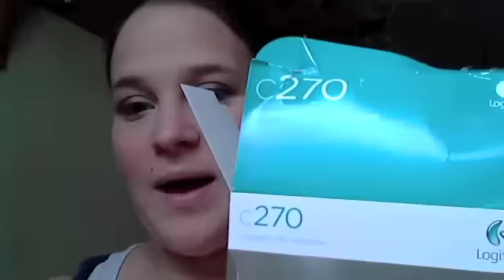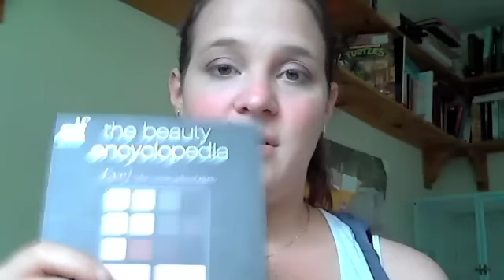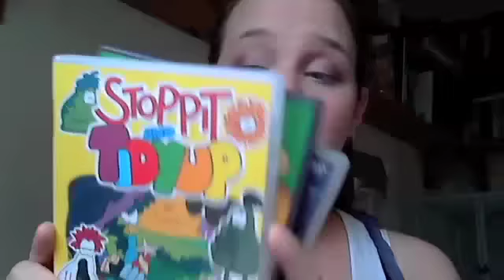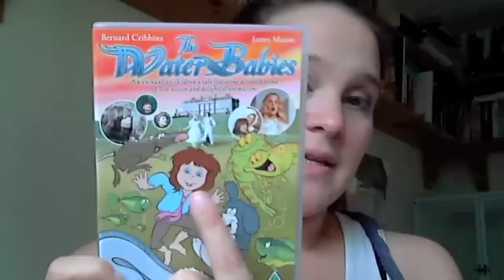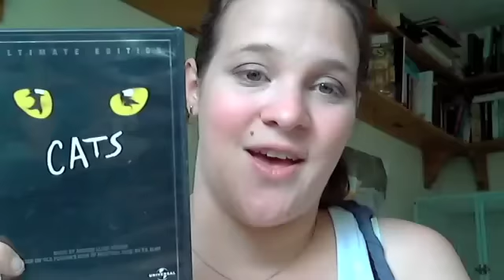Summer Favourites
A look at my favourite products, over the last few months!!
Im sorry I haven't done a video for a while - Ill try and be better!!!

Im using my new web cam too - its the Logitech c270...Hope its ok!!

Have a great day!! xxx